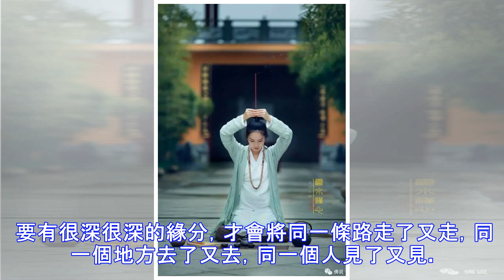佛曰： 前世五百次的回眸， 才換來今生的擦肩而過！今生相逢便是緣分，應好好珍惜！！